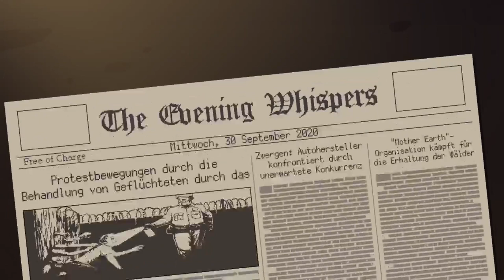COFFEE TALK #10 ☕ Federal Immigration Regulation and Enforcement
Coffee Talk Part 10 Federal Immigration Regulation and Enforcement

Das Cafe Zum Schwebenden Kobold hat geöffnet! Barista Zwergi bedient euch heute. Kommt herein, gebt eure Bestellung auf.
In Coffee Talk bereitest du deinen Gästen Kaffee zu und lauschst den Geschichten einer modernen, aber dennoch mit einem Hauch Fantasy gespickten Gesellschaft. In deiner Nachtschicht im Cafe lernst du einige neue, interessante Persönlichkeiten kennen und zeigst ein offenes Ohr, um Probleme der Leute vielleicht bei ein oder zwei heißen Getränken zu lösen. Lass dir die Geschichten der Bewohnerinnen von Seattle erzählen - von der dramatischen Liebesgeschichte zwischen einem Elfen und einer Sukkubus bis zum Abenteuer eines Außerirdischen, der versucht, das Leben der Erdlinge zu begreifen.
Am 29 Januar 2020 für Microsoft Windows, macOS, PlayStation 4, Xbox One und Nintendo Switch erschienen. Gespielt auf Zwegis Zentral-PC.